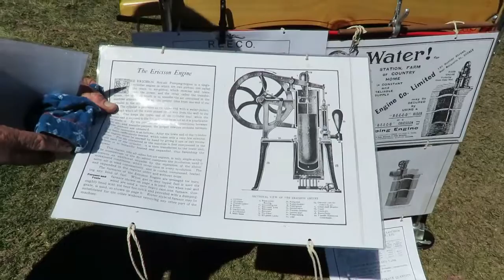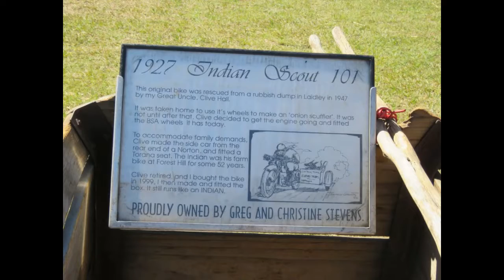Woodford Vintage Machinery August 2016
Antique Machines